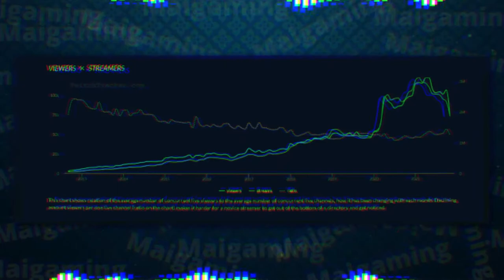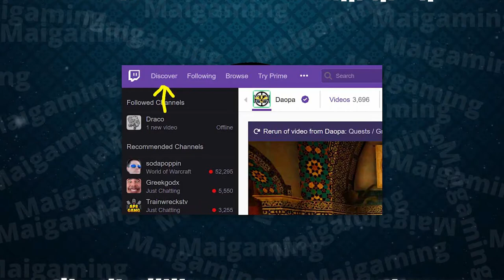Is it too late to start streaming/ be a streamer on twitch?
Being a streamer on twitch is something almost every gamer would want to do. But unfortunately, it has gotten tougher and tougher in recent years due to more streamers getting in the game. As you can see in this graph, the ratio of streamers to viewers are lower than ever, and it’s probably going to get lower in the next few years. Even though twitch is growing at a rapid paste, the amount of streamers are growing even faster. this means more competition especially if you’re just starting out. Only 17,000 of 2.2 million are partnered. But is it too late right now? No. It’s never too late. Just look at adin ross or tenz for example. But it certainly is hard if you don’t have a plan. If you just stream a game and you’re an average joe, why should somebody’s watch you instead of the millions of other steamers? From sponsorships to outside revenue, about 10% of streamers can still make it somewhat big. One thing that could certainly help is to start growing on an easier platform like YouTube.
0:00 is it too late?
1:00 how to start growing faster
2:30 Ninja's thoughts on stream